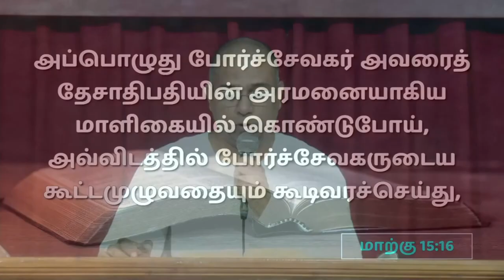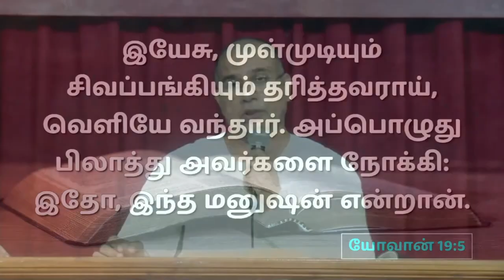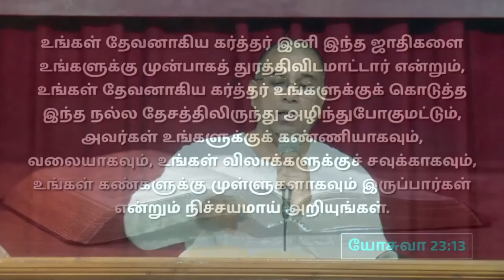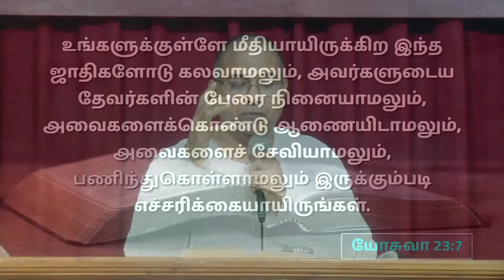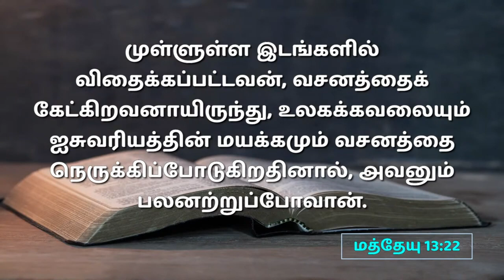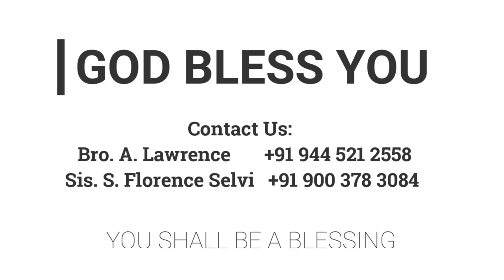முள்முடி | 07.04.2023 | Pr. I. வினில் சதீஷ் | கடமலைக்குன்று FGPC Good Friday Service